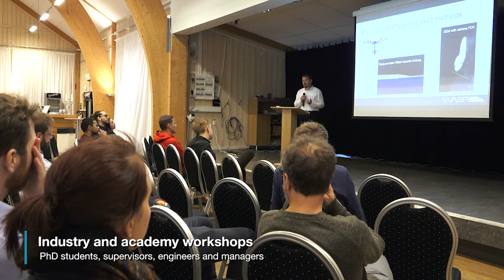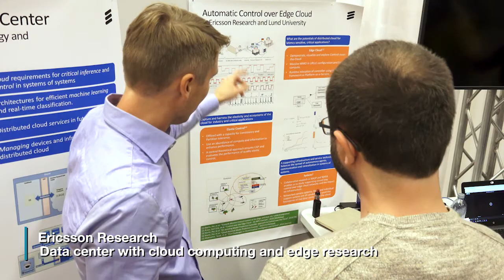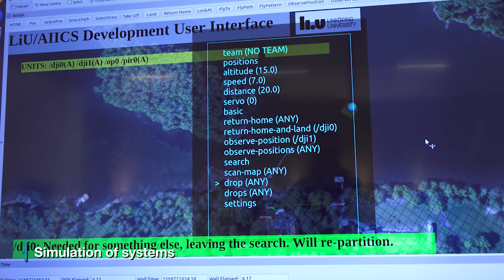WASP Research Arena for Public Safety 2019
Our research arena for public safety (WARA-PS) provides a realistic, large scale and industrially relevant demonstration environment using scenarios that focus on keeping society and its citizens safe. It is a platform for researchers and industry partners to collaborate and gain mutual development. A unique opportunity to collect real world data, to test scientific models outside the lab, and to network.